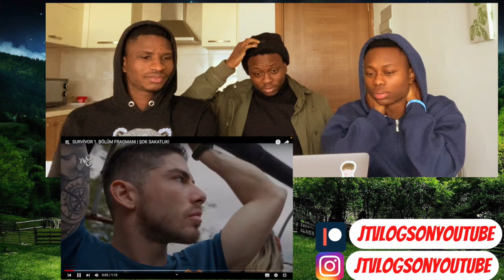SURVİVOR 1. BÖLÜM FRAGMANI | ŞOK SAKATLIK! Tepki